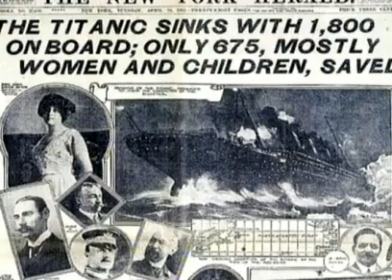Helge Schneider und der Untergang der Costa Concordia DCTP [2/2]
Sendung: 10 vor 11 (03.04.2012)
Titel: Dampfer kaputt! – Helge Schneider und der Untergang der Costa Concordia
Gesprächspartner: Alexander Kluge